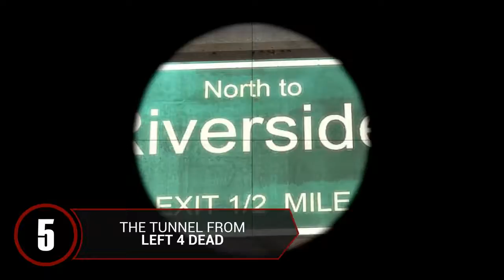Top 10 Easter Eggs Part 1 ★ CS GO